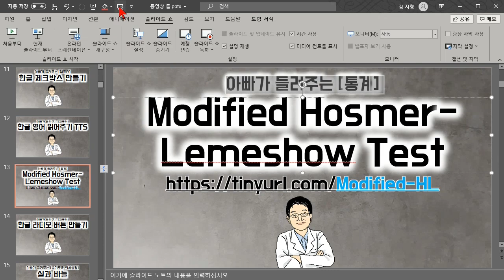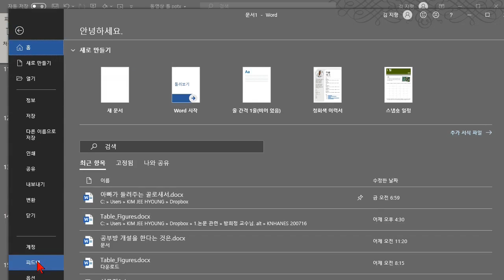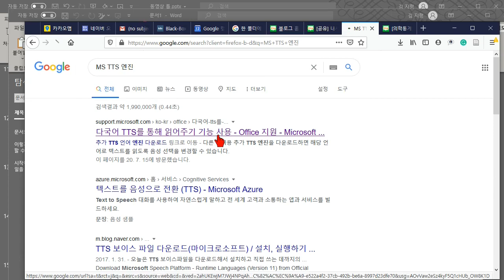아빠가 들려주는 [컴퓨터] 한글 영어 읽어주기 TTS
실제 소리나는 것은 아래 영상에 있습니다.